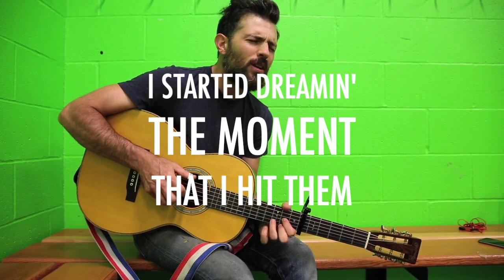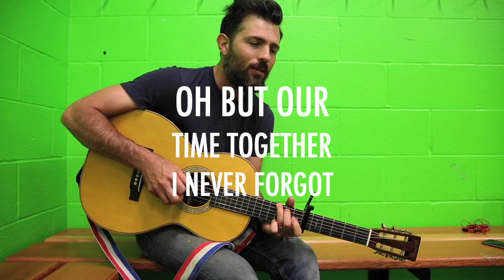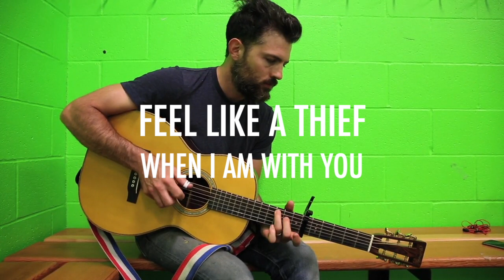"Untitled #3" - Scott Avett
* One of my favorite Avett songs. Not released/recorded, so I am posting here to have access to it. *